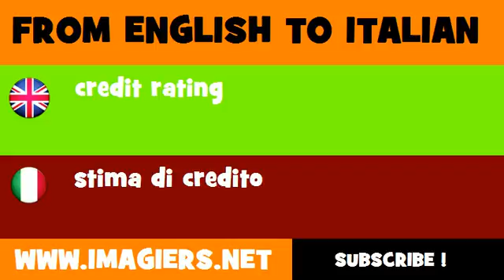FROM ENGLISH TO ITALIAN = credit rating